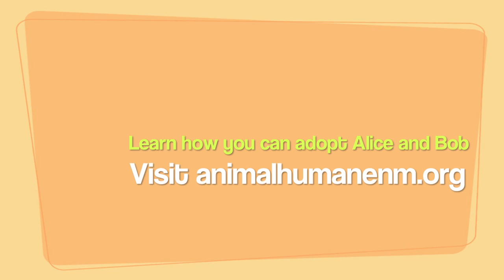Senior Pet Dog Wk 1 080810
AHNM Senior Pet Dog Wk1 080710